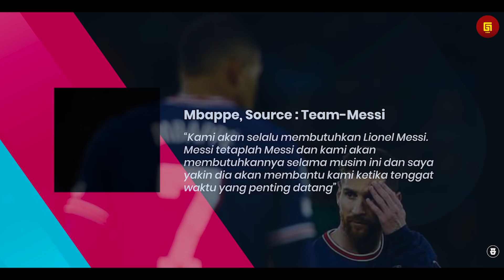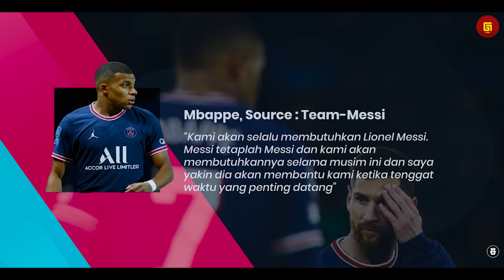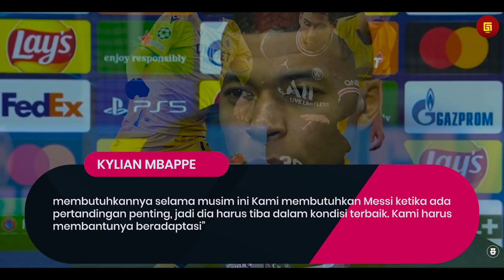“Buktikan Dia Layak Mendapatkan Ballon D’or” Inilah Cara Messi Menutup Mulut Orang Yang Meragukannya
Garuda Legend Team Official :

Pengisi Suara ;@Dinarlvr
Admin :@Zaydan

GL News
GALZ
Garuda Legend
Timnas Legend